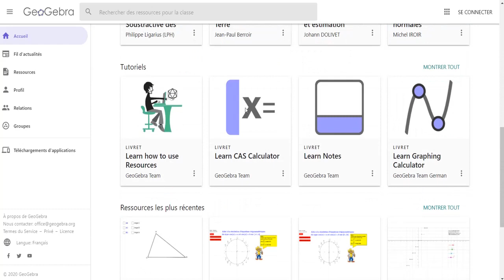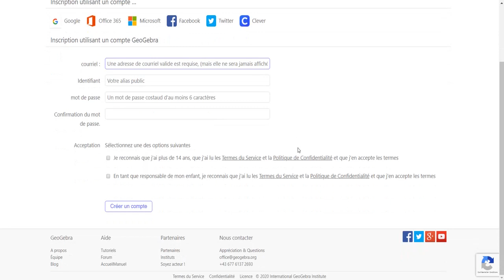Autoformation GeoGebra plateforme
Survol de la plateforme GeoGebra.org et création d'un compte.